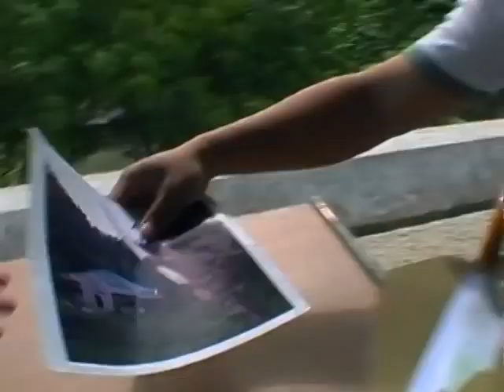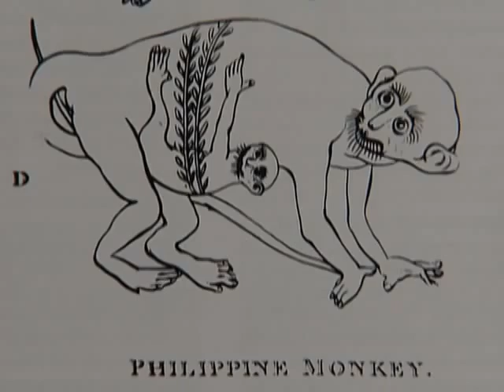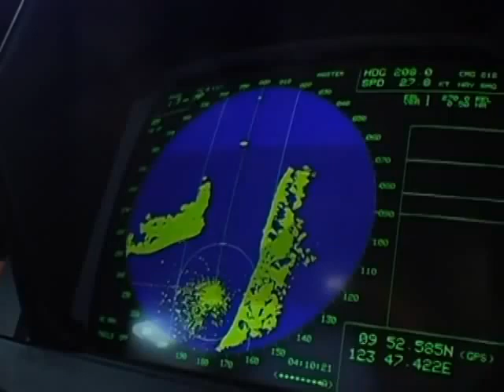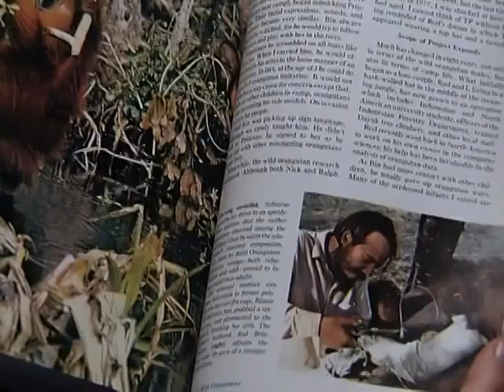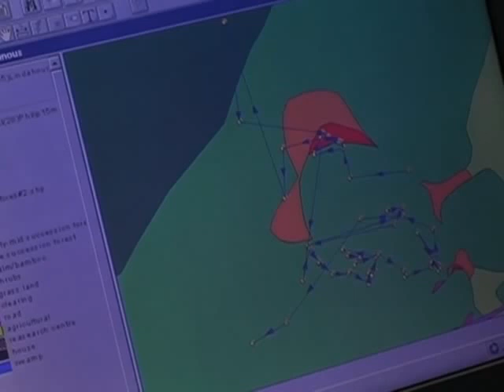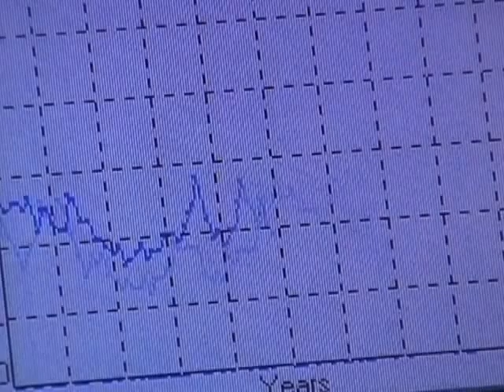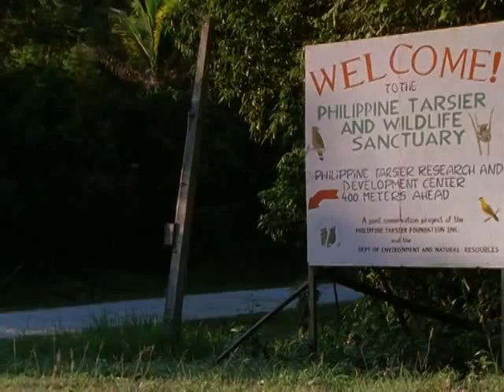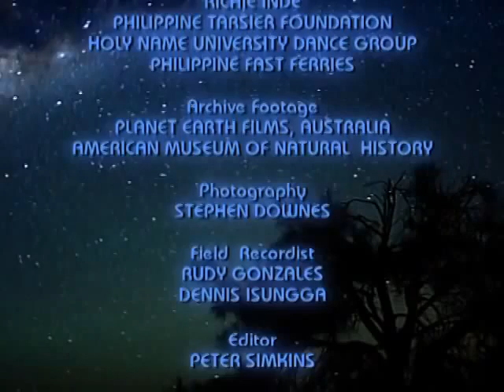Tarsier Primate - The Littlest Alien